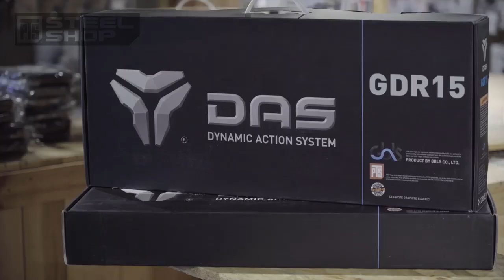【Sale in May & Go Away】特價氣槍介紹| 廣東話【PTS-steelshop.com產品介紹】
五月 On Sale 有好多唔同特價貨品，之前都介紹咗好多唔同品牌，主要都喺裝備上嘅產品，但講到 PTS 又點少得氣槍呢? PTS Radian Model 1 同 Legacy N-23 都有 9折優惠，仲有 GBLS GDR-15 Completed Gun / Value Kit, PTS Masada , Mega Arms 308 GBB 都喺以 7折發售架! 剩低唔夠兩星期，想搵支心儀氣槍又要價錢實惠就真喺要把握最後機會啦!

🏢Address: Room 2602-05, Wealth Commercial Centre,
48 Kwong Wa Street, Mongkok, Kowloon, Hong Kong